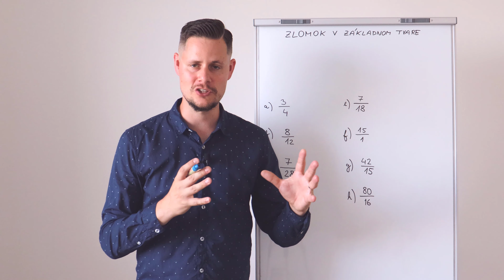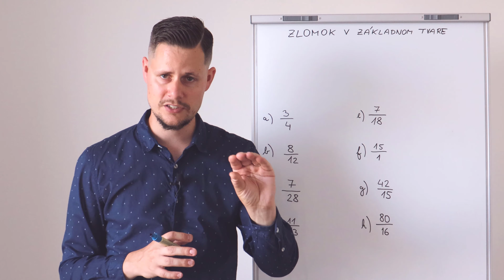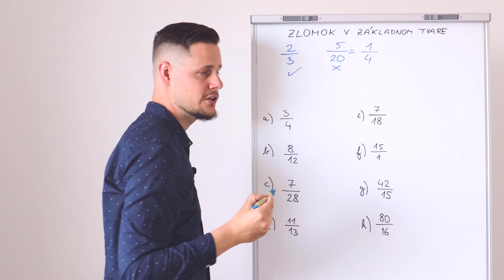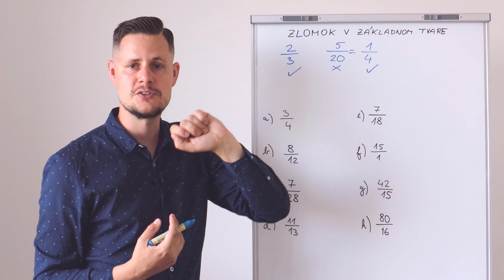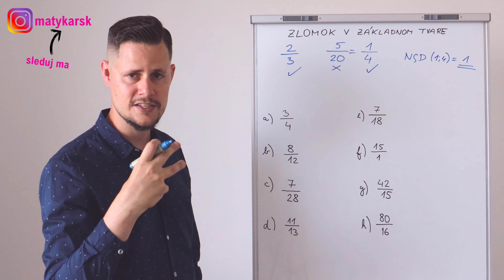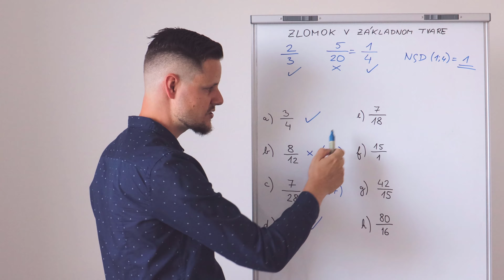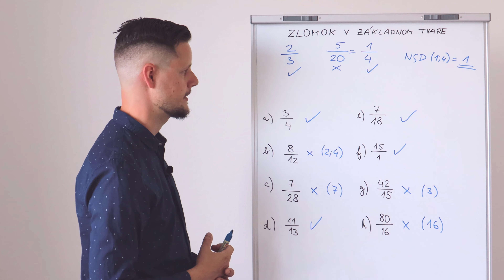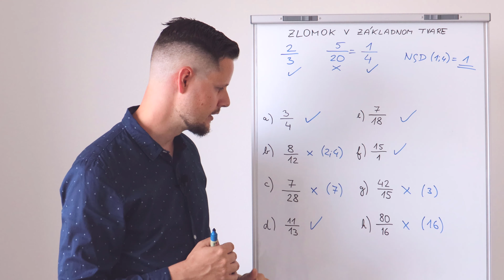Kedy je ZLOMOK V ZÁKLADNOM TVARE?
Milí žiaci a študenti, vo videu vám vysvetlím, kedy je ZLOMOK V ZÁKLADNOM TVARE. Nech sa vám darí pri počítaní :)

❗ ĎALŠIE VIDEÁ ❗